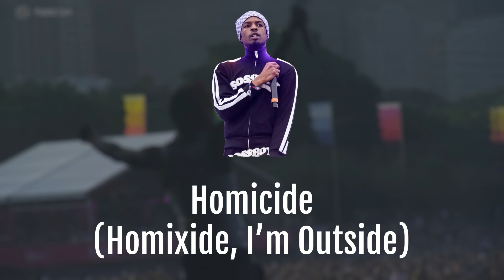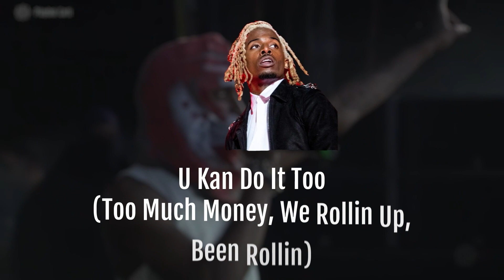Should Carti Have Kept Developing This Sound? | WLR Expanded Part 2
SORRY I had cut out Pass It and SRT! audio :( silly copyright

Was Carti right to move away from the baby voice and Richie Souf production for the future of Whole Lotta Red?